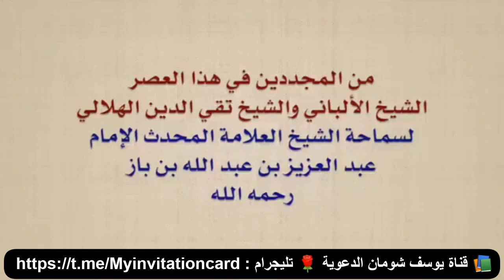من المجددين في ه̷̷َـَْـُذآ العصر العلامة الألباني والشيخ تقي الدين الهلالي العلامة عبدالعزيز بن باز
من المجددين في ه̷̷َـَْـُذآ العصر العلامة الألباني والشيخ تقي الدين الهلالي

العلامة عبدالعزيز بن باز